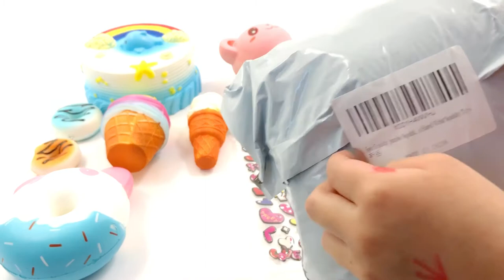Squishies Time!! Learn Colors, Numbers, and Play with 12 Different Squishies!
As requested by a subscriber, we have done a squishies video!!

LINK TO PURCHASE TOY:
**Jumbo Squishies

**Kawaii Slow Rising Squishies

LINK TO CAMERA WE USE:
**iPhone 8 Plus (256 GB)

ABOUT THIS VIDEO:
Come play AND learn with us as we play with all kinds of small squishies and jumbo squishies!  We'll use Kawaii Squishies to learn colors, food names, & numbers!